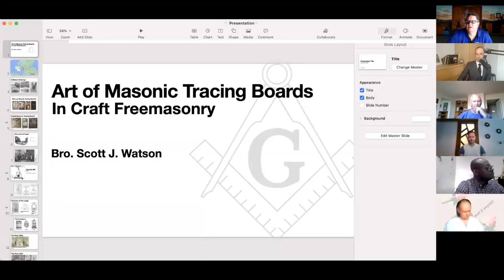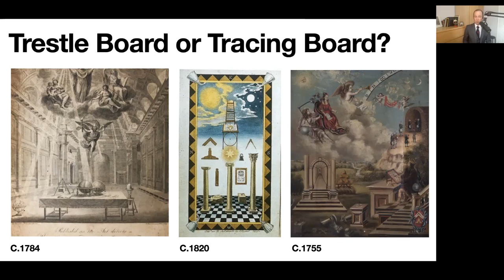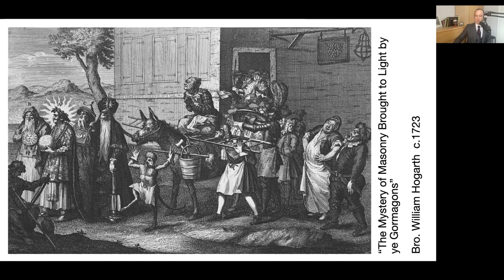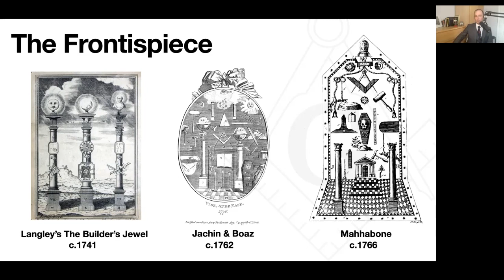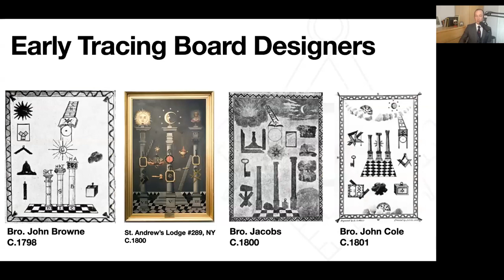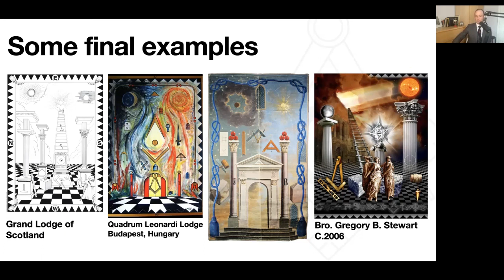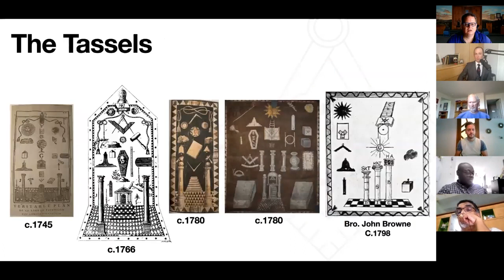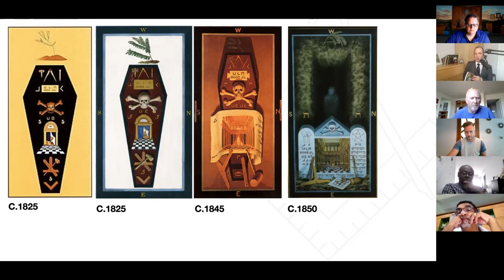The Art of Masonic Tracing Boards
Virginia Research Lodge No. 1777 was pleased to welcome Brother Scott Watson who spoke on the origins of Tracing Boards used in Masonic Lodges.